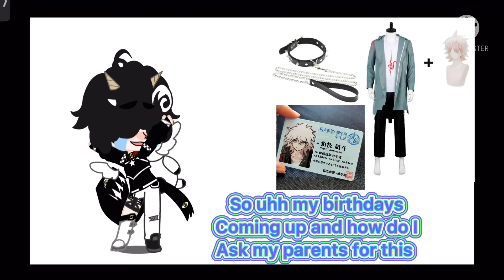Help 👁💧👄💧👁 (by Dino_vibes)